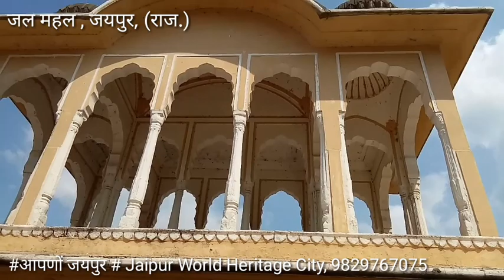आपणों जयपुर ,Jaipur World Heritage City, Web Series Vol.1-30 , टीजर भाग -4